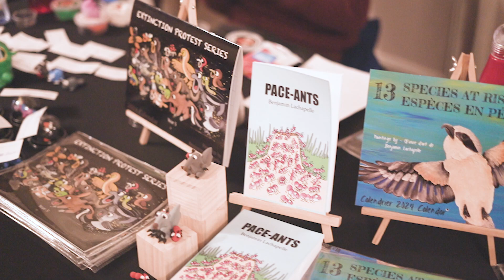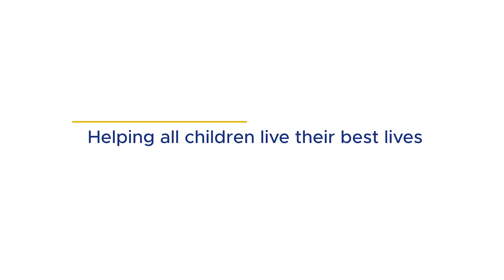Autistic artist and author-illustrator Ben Lachapelle and mom Julie Chou on KBHN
Julie Chou talks about how KBHN allows his son, emerging artist Ben Lachapelle, who was diagnosed with classical autism at the age of 3, is able to give back to his autism community through KBHN.